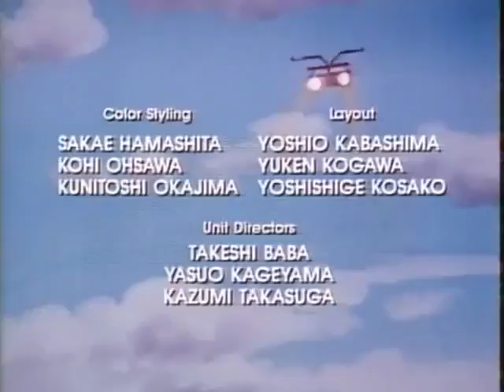Mask episode 45 tranformers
Venom tranformers 2007 helicopter